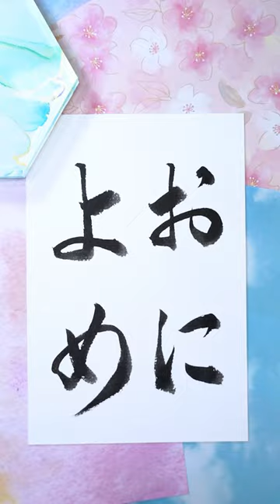ばらかもんの親子対決 清舟の作品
自分なりに美しくなるよう心がけて書いてみました。